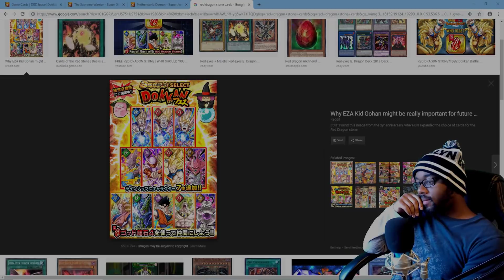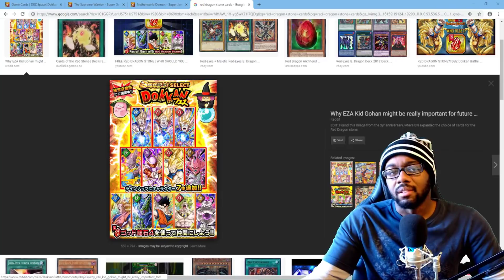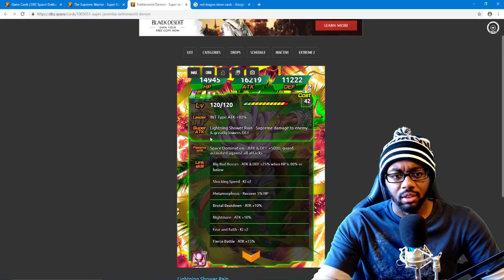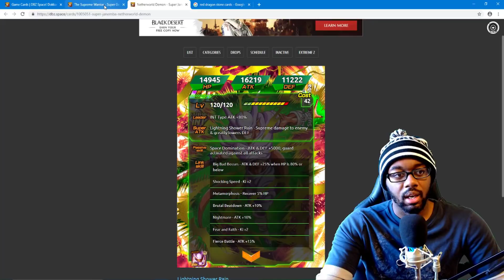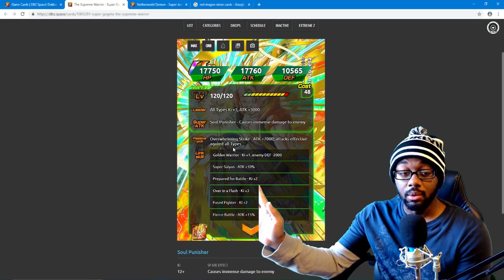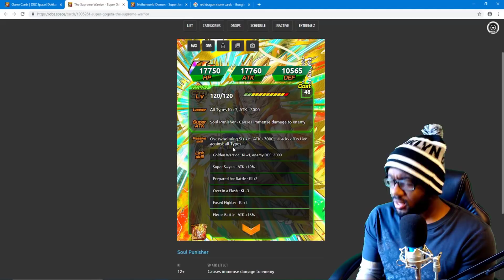YOU THINK GOGETA NEEDS A EXTREME Z AWAKENING IN DOKKAN BATTLE?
Want A New Subscription Service? Checkout Teeblox.com